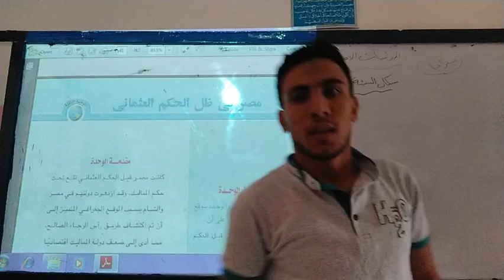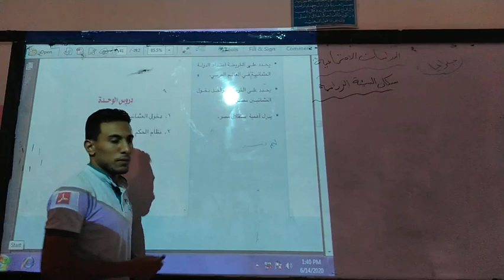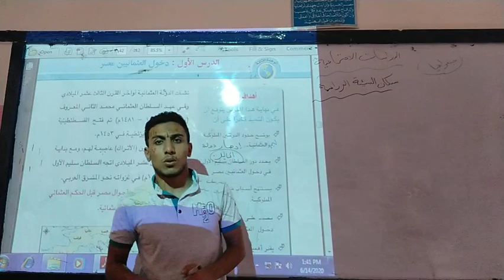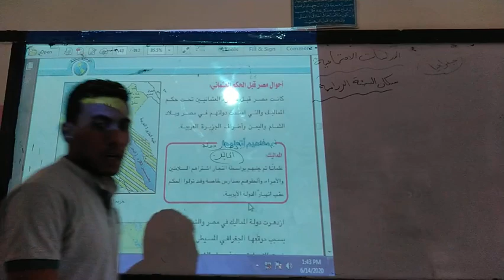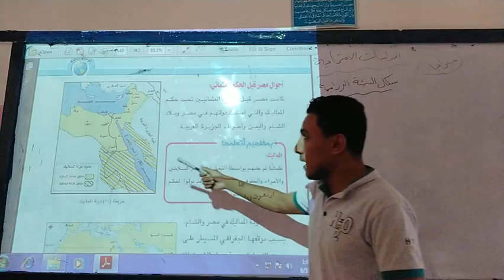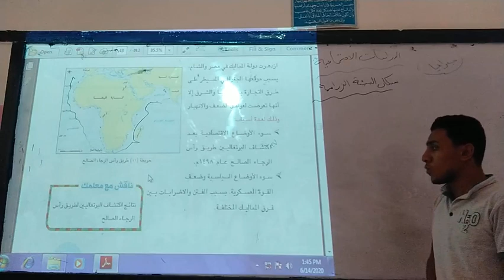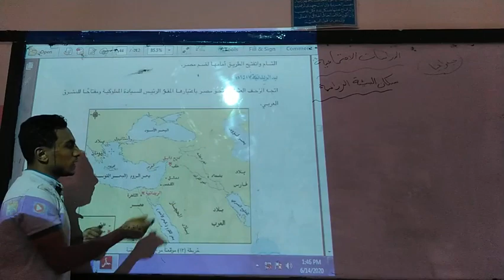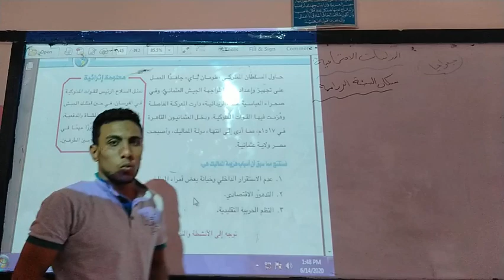PRIM6 for All-History/ lesson3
MBS2020 PRIM6 for All classes-History /lesson3 Res640x4800 30fps Rate400kbps.mp4